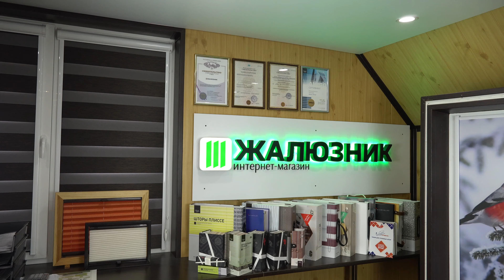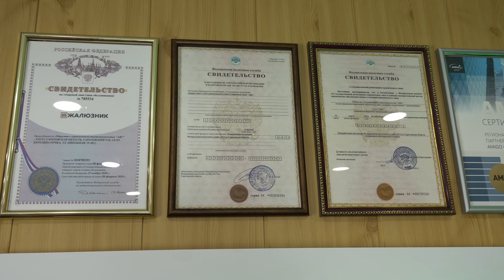Скай светло-коричневый (Гарден)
"Рулонная штора системы мини с тканью Скай цвет - светло-коричневый из каталога - Гарден.
Страна производства ткани - Турция. Затемнение - 50%. Состав ткани - Полиэстер-100%.
Краткое описание - Однотонная, гладкокрашеная ткань с шероховатой поверхностью.
Недорогая ткань для широкого спектра применения.
Данная ткань из каталога турецких тканей - Гарден. Это достаточно распространённый каталог тканей для рулонных штор, поэтому потрогать ткань вживую Вы можете у производителей жалюзи своего города, которые работают с данным каталогом. Все ткани присутствующие в нашем видео интернет-магазине полностью соответствуют каталожным.
ЖАЛЮЗНИК - это видео интернет-магазин где Вы сможете просчитать и купить рулонные шторы из данной ткани, под свои размеры, онлайн на сайте. Для юридических лиц предусмотрена возможность выставить счёт, так же  онлайн на сайте. Вся информация на нашем сайте предствлена в видео, не просматривая видео, Вы рискуете не получить до 90% информации. Всёёёё, всёёё показано в видео, пожалуйста - просто смотрите видео! Удачных покупок!